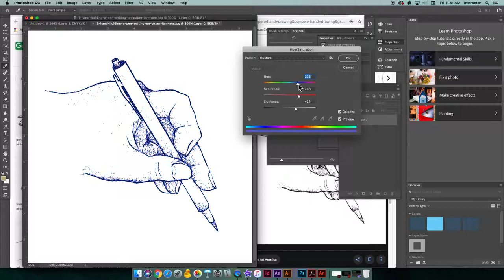PHOTOSHOP: Coloring images